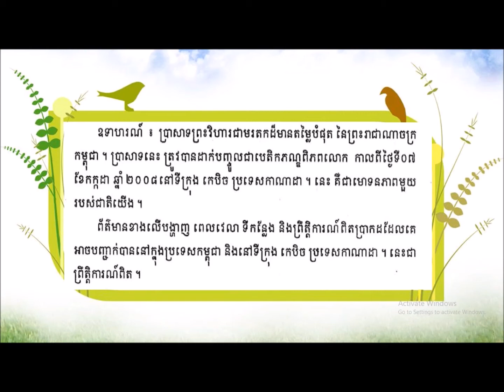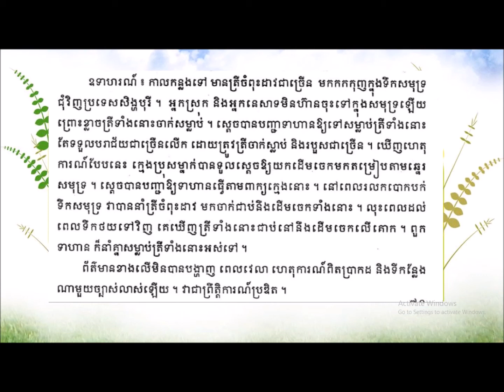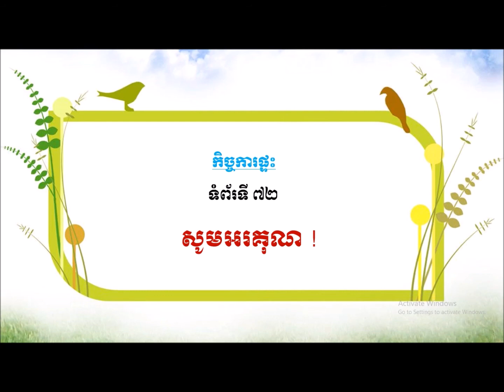2021 G5 Khmer 14 ថ្នាក់ទី ៥ ភាសាខ្មែរ មេរៀនទី៥ ស្មារតីទំនួលខុសត្រូវ អំពី បំណិន